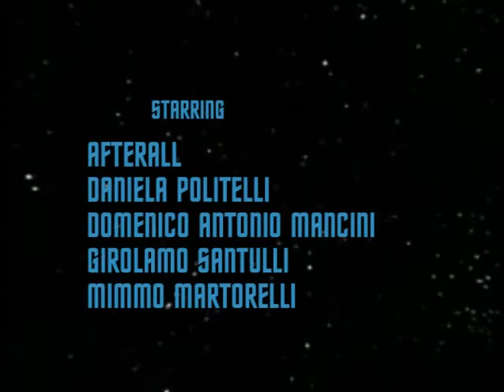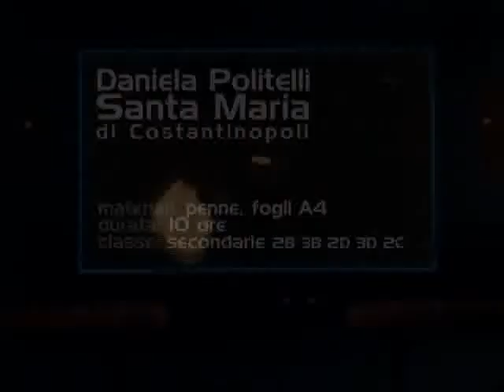progetto libellule - username per aporema - politelli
progetto libellule username per aporema